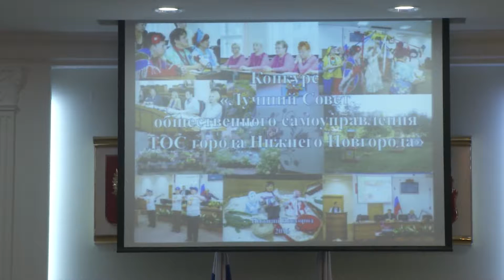В каком дворе жить хорошо